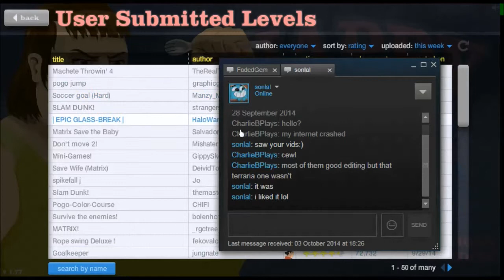Happy Wheels EP.3 SYNCRONIZED ROPE SWING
WELCOME TO HAPPY WHEELS! WHERE YOU MIX RANDOMNESS AND CRAZINESS TOGETHER!!

Today we'll be doing a very famous sport called Syncronized rope swinging!